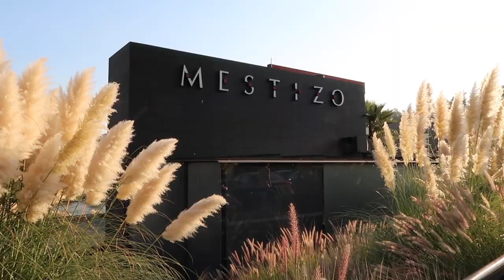Viagem para o Chile: o que fazer em Santiago | Dicas de Viagem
O que fazer em Santiago? Confira o segundo vídeo da minha viagem para o Chile com dicas e roteiro de passeios em Santiago.

Beijos

Fê :-)